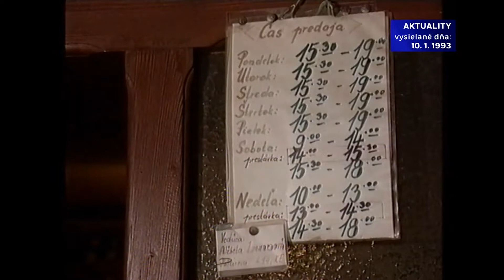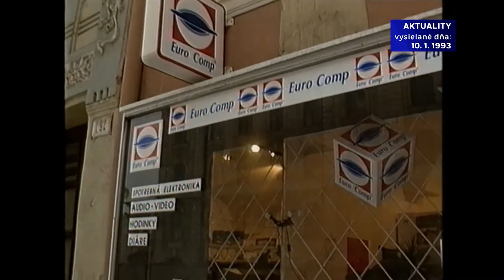Košice - Ako funguje nedeľný predaj? (1993)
Z relácie Archív :24.